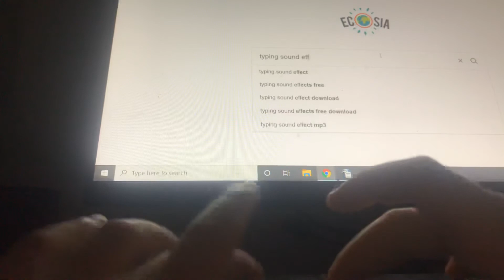Typing sound effect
I am very happy to be making green screen and sound effects